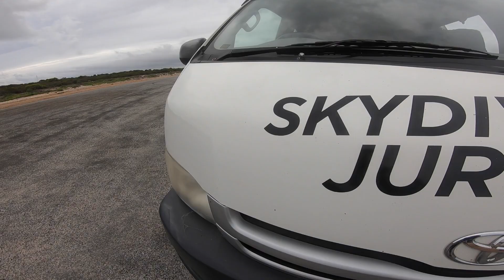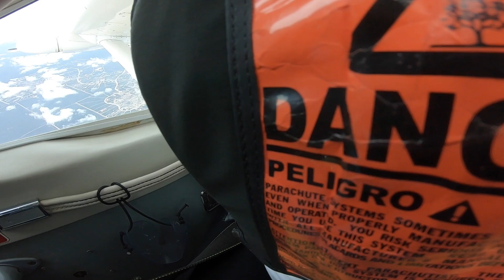Skydive Jurien Bay - Nicky Hanlin